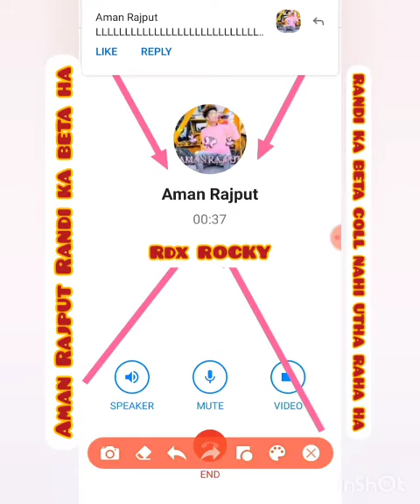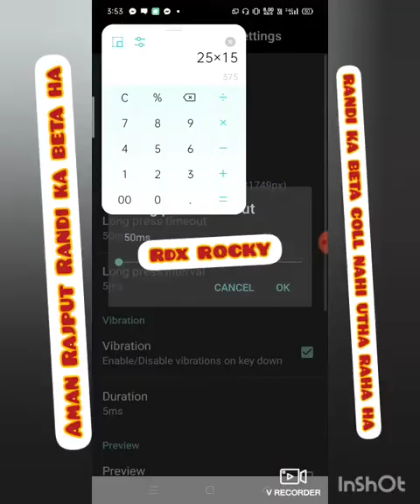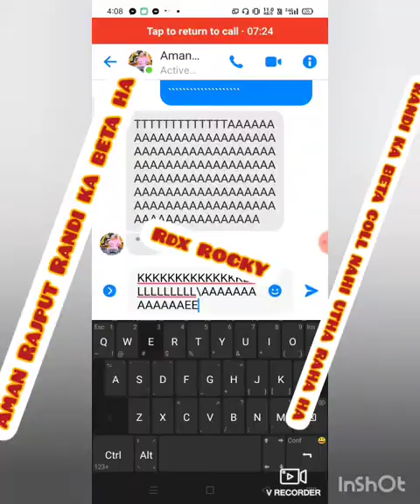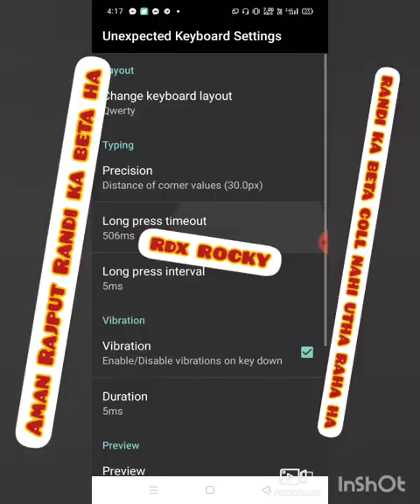एफबी FYT RDX ROCK आज हम बात करने जा रहे हैं एक गवार TATATATAT का एक नंबर गवार है रंडी का बेटा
अमन राजपूत 😂😂😂😂 यह उसका नाम है कॉल म उठाकर बोल नहीं रहा था उसको इतना चोदे कि मेरा मैसेज ब्लॉक हो गया सिर मेरे कॉल गिराया आधा घंटा च किया उसका अभी फिर उसकी चौड़ाई करने जा रहा हूं भाई लोग आप लोग पूरा वीडियो देखिए फिर बताइए कैसा है कैसा नहीं है अमन एक नंबर रंडी का बेटा है इसकी मां रखेल है इसकी बहन को मैं नंगा करके चोदा हूं तब भी म कल्प रहा है